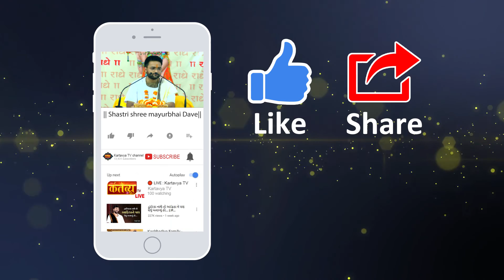શ્રીમદ્દ ભાગવત કથા ।। શ્રી મયુરભાઈ દવે (શાસ્ત્રીશ્રી ) || Surat || Part - 07